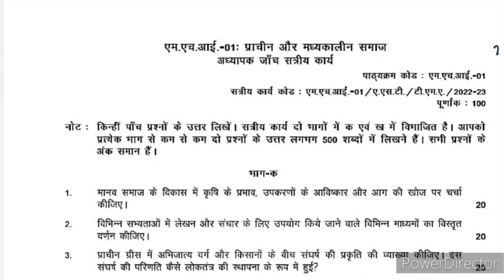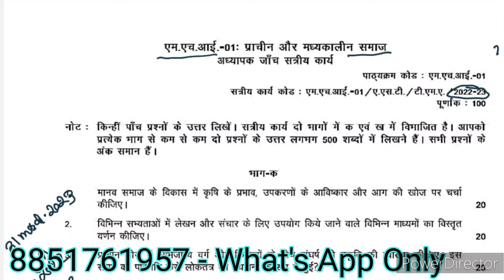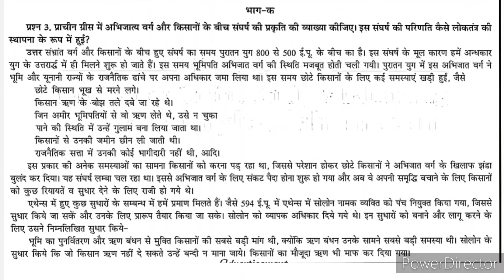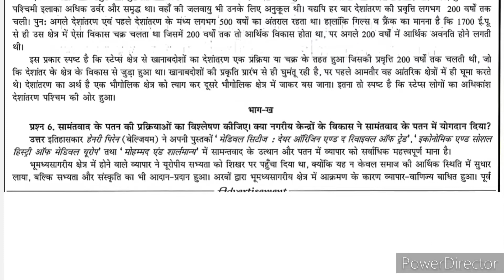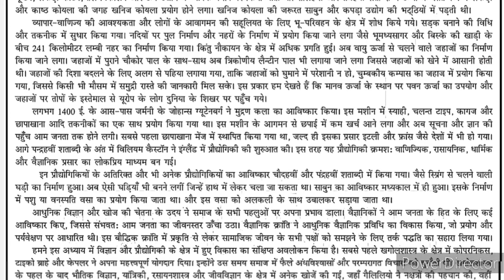MHI 01 Solved Assignment 2022-23 Hindi | MHI 01 Solved Assignment 2022-2023 PDF | MHI 1 MA history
MHI 01 प्राचीन और मध्यकालीन समाज  / Ancient and Medieval Societies Solved Assignment For July 2022 & Jan 2023 Session

👉 Buy This Solved Assignment PDF - 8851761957 What's App Only

MHI 1st Year All Solved Assignment In Hindi Medium Session 2022-23

MHI 1st Year All Solved Assignment In English Medium